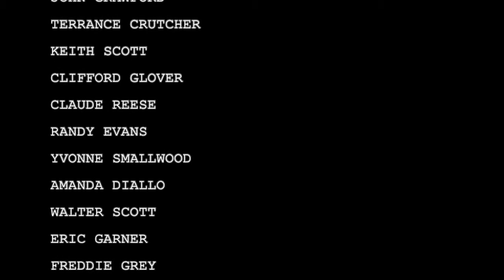SLEEP LIKE A CHILD: In the midst of violence and chaos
For those "gone too soon," may you find rest and peace and "Sleep Like a Child."
Sunday evening and I had a burst of energy to sing Joss Stones, sleep like a child. with everything that has happened over the weekend, I wish to continue to do my part by being a successful member of society so I can make a change/difference. Remember, violence will never create change, it will only make things worst.

Note: know the difference between a protect and a riot, they are "not" the same thing -- and they do not go hand-and-hand.